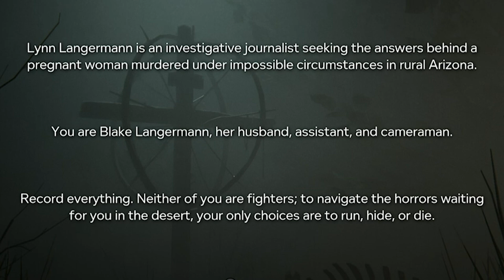Guardian of the Wheel - Let's Co-Play Outlast 2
Ok so I know I have bitched a good amount throughout the game and be warned I will continue to bitch as this play through continues. And while it's mainly for comedic purposes, this was actually some bullshit and this "Guardian of the Wheel" needs a fucking raise or a golden ticket to Heaven if he's just volunteering for Knoth. Seriously this guy is a dick.